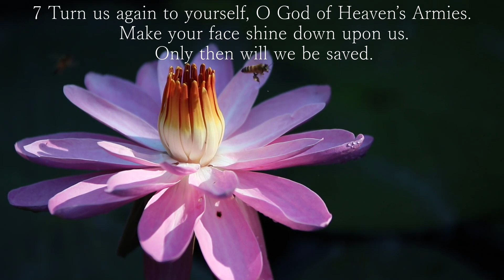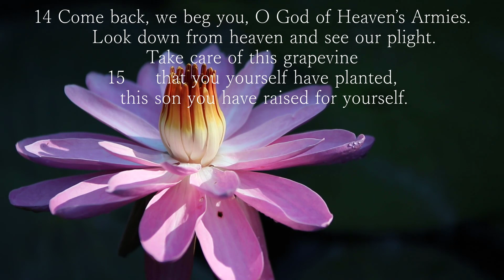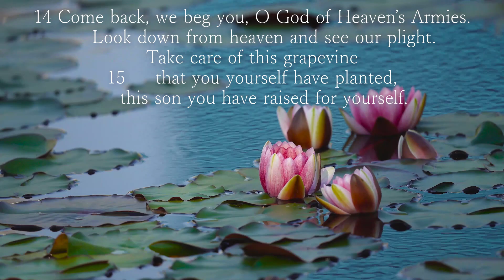PSALM 80:1-19 | SCRIPTURE READING